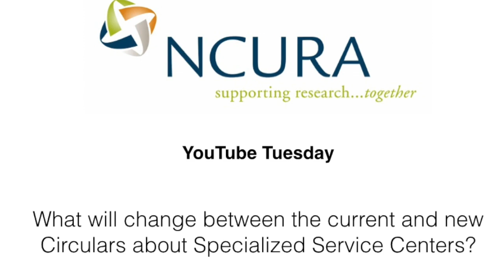What will change between the current and new Circulars about Specialized Service Centers?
Pat Fitzgerald, Associate Dean for Research Administration, Harvard University